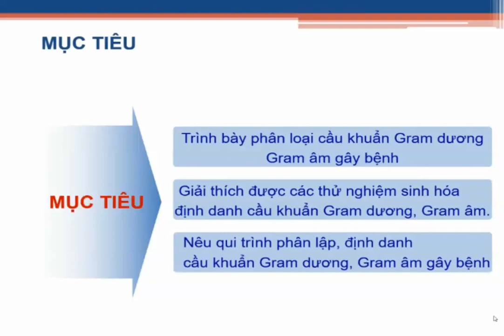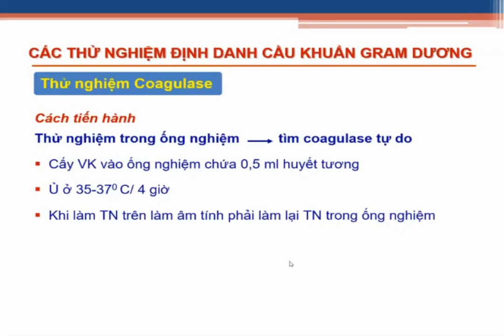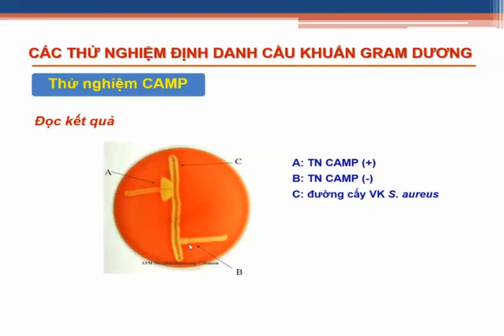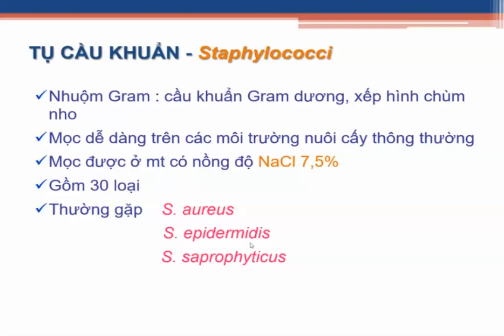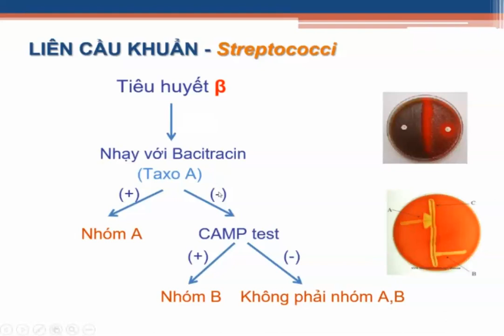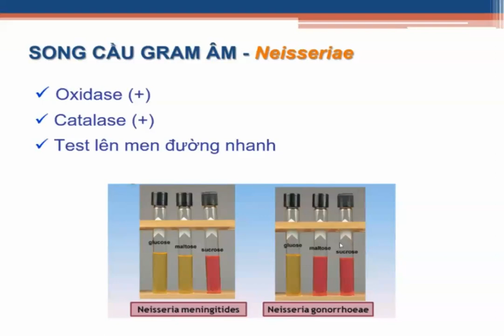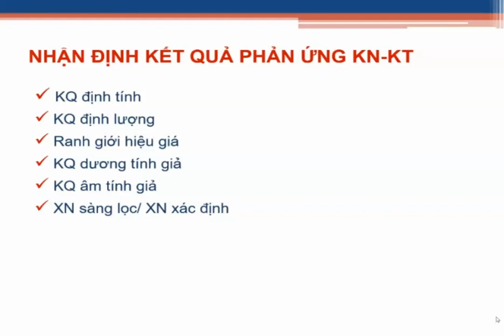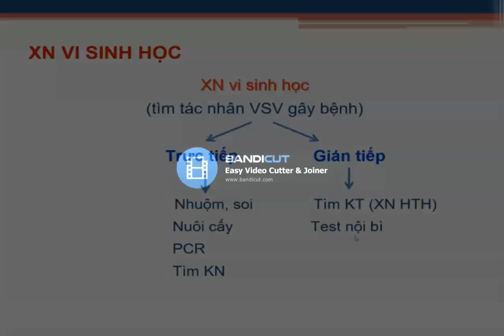ĐỊNH DẠNG CẦU KHUẨN và các thử nghiệm nhận biết / VI SINH CTUMP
BÀI GIẢN CHI TIẾT VỀ ĐỊNH DANG CẦU KHUẨN RẤT HAY CÔ DAY RẤT NHIỆT TÌNH